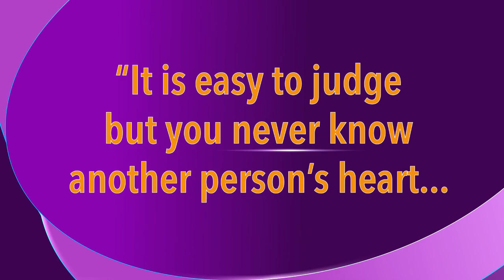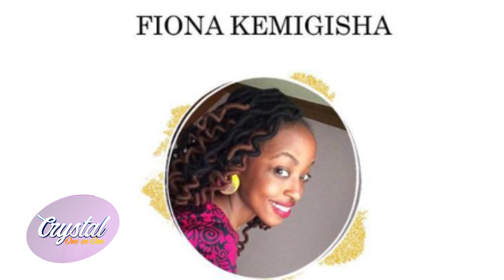FIONA KEMI ON CRYSTAL 1 ON 1 - THE THINGS I LOVED NEVER FELT LIKE A CAREER PATH [ 21ST FEB 2020 ]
xx